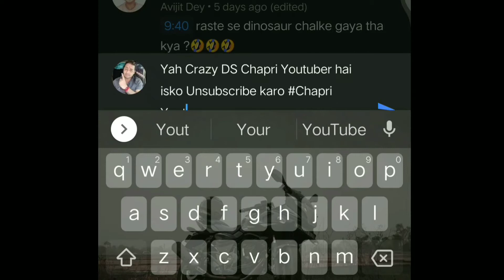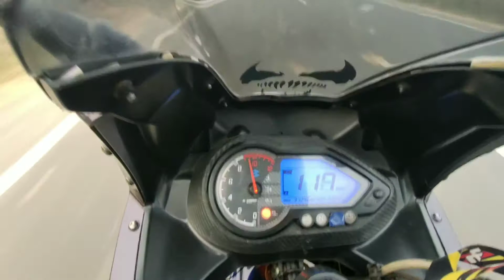4Year old The Legend👑Pulsar 220 Unexpected Gear Challenge 😈| BS4 220 1st-4th Top speed|Bike Holic DS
I am a Motovlogger / Lifestyle vlogger from India, I ride Bajaj Pulsar 220 and Hero Glamour Fi.

I am always ready to improve myself. I will welcome your suggestions.

pulsar 220 status,
pulsar 220 race,
pulsar 220 bike,
pulsar 220 bs6 top speed,
pulsar 220 black,
pulsar 220 bs6 mileage test,
pulsar 220 bs6 review,
pulsar 220 bs6 malayalam review,
pulsar 220 b roll,
pulsar 220f chain sprocket,
pulsar 220f cone set price,
pulsar 220f cornering,
pulsar 220f carburetor tuning,
pulsar 220f colors,
pulsar 220f carburetor cleaning,
pulsar 220f clutch plate,
pulsar 220f crash,
pulsar 220 delivery,
pulsar 220 drifting,
pulsar 220 db visor,
pulsar 220 dirt bike,
pulsar 220 driving,
pulsar 220 detailing,
pulsar 220 digital meter not working,
pulsar 220 dashboard symbols,
pulsar 220 engine,
pulsar 220 engine guard,
pulsar 220 exhaust sound,
pulsar 220 exhaust modification,
pulsar 220 exhaust,
pulsar 220 engine guard price,
pulsar 220 emi,
pulsar 220 engine oil change,
pulsar 220f top speed,
pulsar 220f modified,
pulsar 220f 2021,
pulsar 220f review,
pulsar 220f mileage test,
pulsar 220f bs6 top speed,
pulsar 220 f bs6,
bajaj pulsar 220f,
pulsar 220f modification,
pulsar 220 f bs6 delivery,
pulsar 220 gear,
pulsar 220 gear shift pattern,
pulsar 220 gear shift problem,
pulsar 220 handle guard,
pulsar 220 high speed,
pulsar 220 how to drive,
pulsar 220 headlight glass price,
pulsar 220 in nepal,
pulsar 220 in 2021,
pulsar 220 in bangladesh,
pulsar 220 in usa,
pulsar 220 instrument cluster,
pulsar 220 indicator wiring,
pulsar 220 indicator modified,
pulsar 220 indicator flasher,
pulsar 220 jump,
pulsar 220 joker stickering,
pulsar 220 joker,
pulsar 220 jhatke,
pulsar 220 jetting,
jawa vs pulsar 220,
jorian ponomareff pulsar 220 stunts,
pulsar 220 unluk jack,
pulsar 220 kit price in bangladesh,
pulsar 220 kaise chalaye,
pulsar 220 kick start,
pulsar 220 kit,
pulsar 220 kick rod,
pulsar 220 led headlight,
pulsar 220 lover status,
pulsar 220 malayalam review,
pulsar 220 modified black colour,
pulsar 220 mileage,
pulsar 220 modified malayalam,
pulsar 220 old model,
pulsar 220 oil filter change,
pulsar 220 off roading,
pulsar 220 official video,
pulsar 220 oil cooler,
pulsar 220 build quality,
pulsar 220 review,
pulsar 220 ride,
pulsar 220 review in tamil,
pulsar 220 red colour,
pulsar 220 update,
pulsar 220 used bike kerala,
pulsar 220 underbelly exhaust,
pulsar 220 upcoming model 2021,
pulsar 220 unboxing,
pulsar 220 used bike,
pulsar 220 vs r15,
pulsar 220 vs ktm,
pulsar 220 vs mt 15,
pulsar 220 vs ns200,
pulsar 220 visor,
pulsar 220 vs apache,
pulsar 220 vs rs200,
gta v pulsar 220,
220 pulsar video,
pulsar 220 whatsapp status,
pulsar 220 wheelie,
pulsar 220 vs xpulse 200,
xpulse vs pulsar 220,
pulsar 220 vs xtreme 200s,
pulsar 220 vs xtreme 160r,
pulsar 220 vs honda x blade,
xblade vs pulsar 220,
pulsar 220 vs xtreme 200r
pulsar 220 yamaha r15 race,
pulsar 220 yellow colour price,
pulsar 220 vs yamaha mt 15,
pulsar 220 vs yamaha fz v3,
pulsar 220 vs yamaha fz25 drag race,
zmr vs pulsar 220 r,
z900 vs pulsar 220,
pulsar 220 1st gear speed,
bajaj pulsar 220 1st model,
pulsar 220 2nd hand price,
pulsar 220 360 degree view,
BS4 220 1st- 4th Gear Top speed
the legend bike 220.